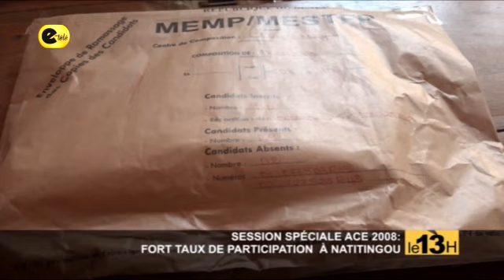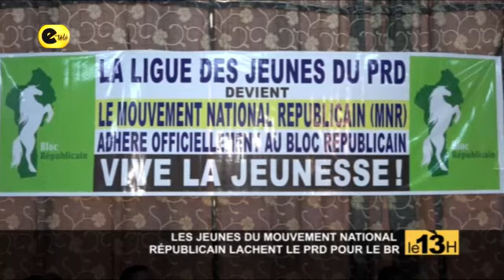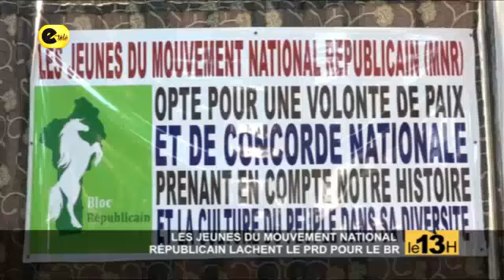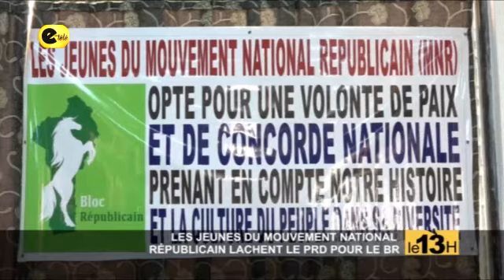LE 13H / 09-09-19 / PRÉSENTÉ PAR Émeric OKOUPELI